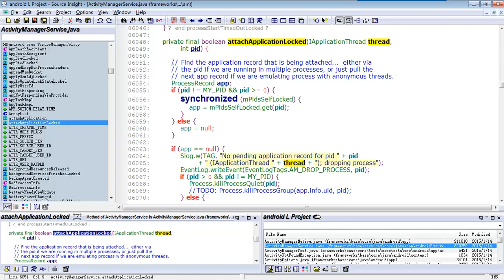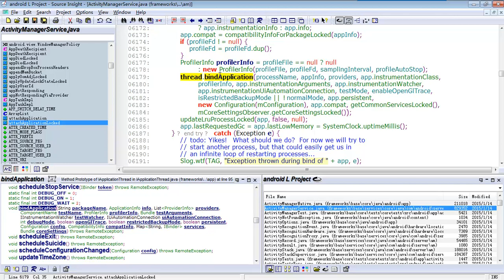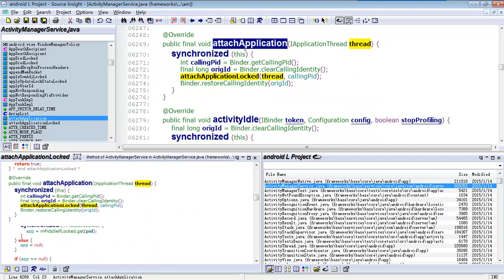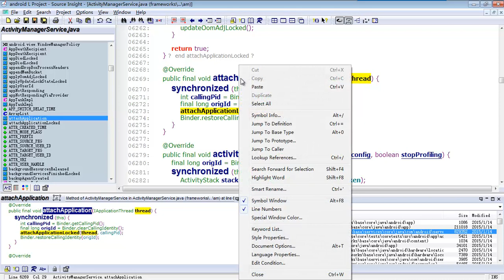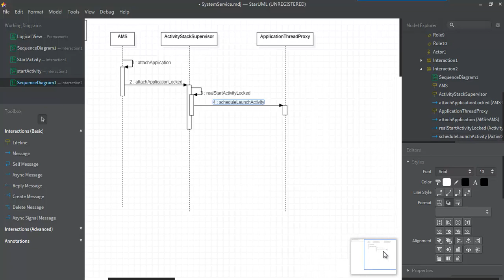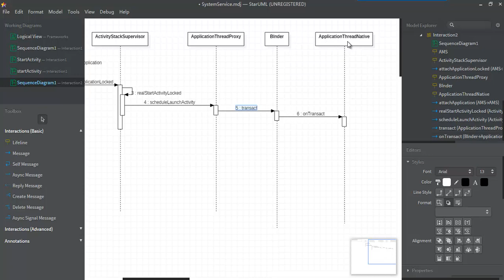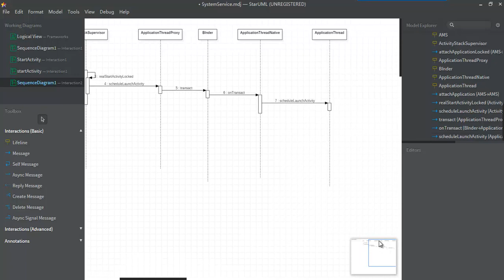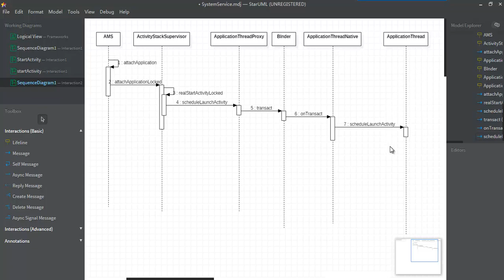Android层次分析 –从顶层到底层14 android frameworks（上） 第一类API入手frameworks 3